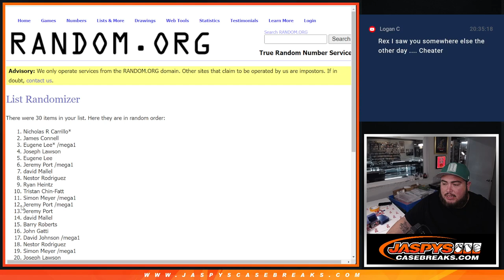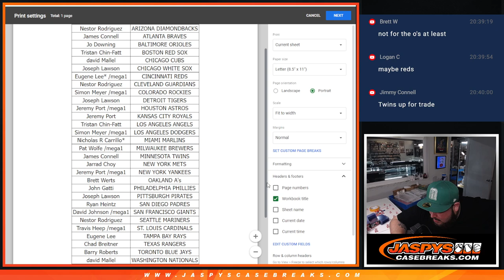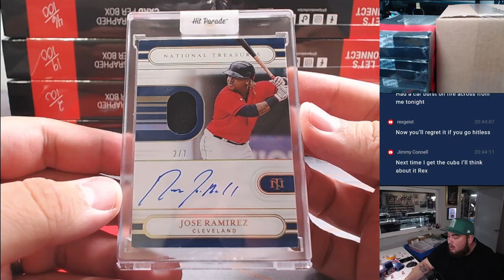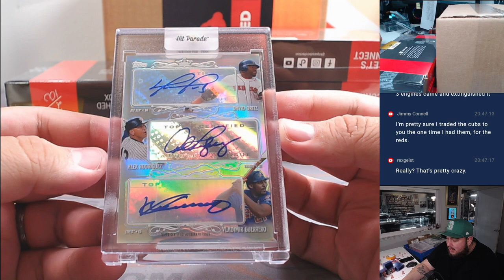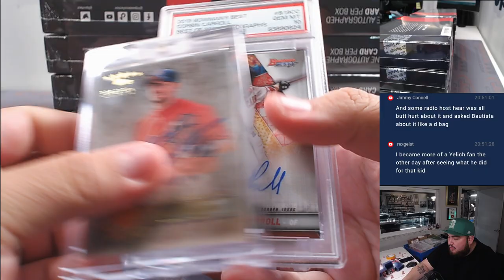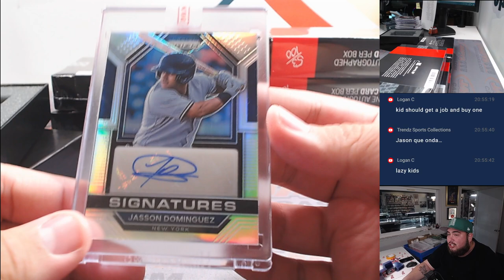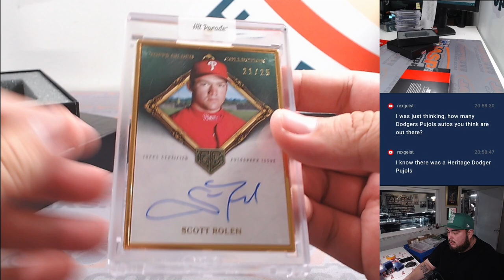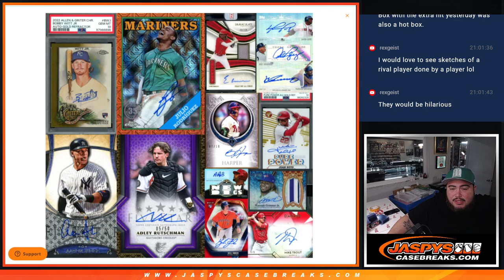Sat. 6/22/24 - 2024 Hit Parade Baseball Autographed Limited Edition Series 13 - Dual Case #1 *RT*